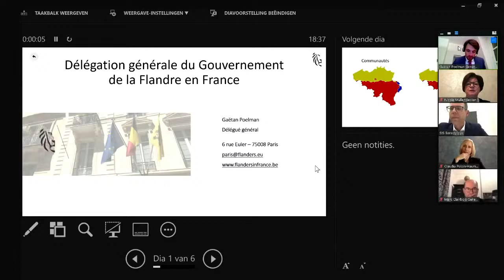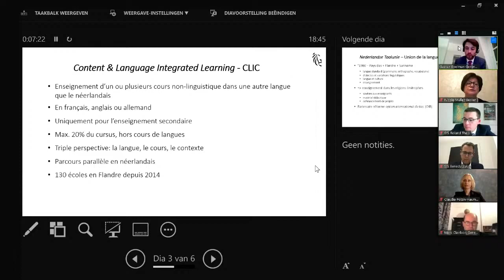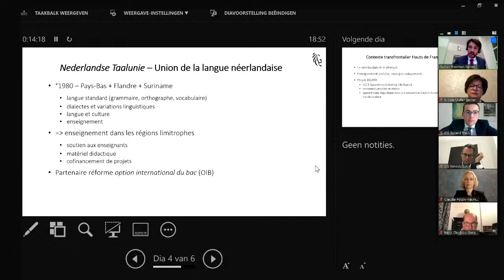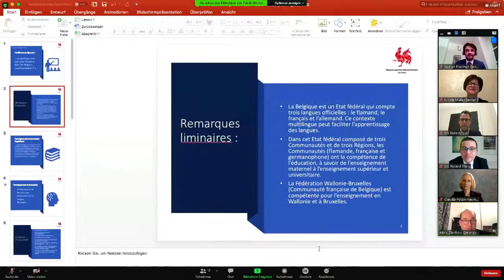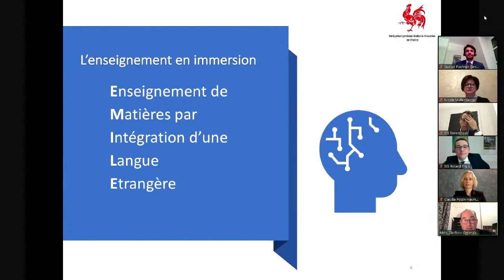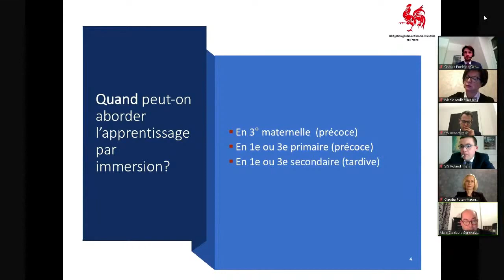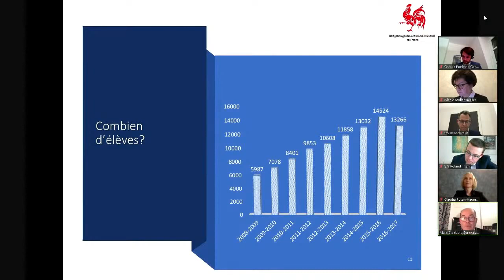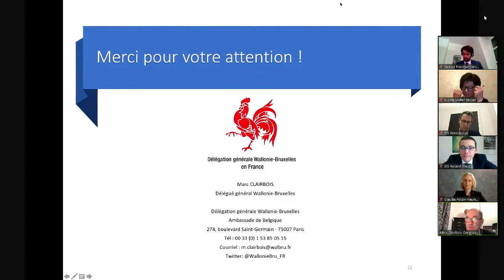Mehrsprachigkeit in der Großregion - Podiumsdiskussion live aus dem Pariser Büro_cut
In der Podiumsdiskussion "Mehrsprachigkeit: Welcher Aktionsplan für die Grenzregionen?" diskutieren Sts. Roland Theis und Jan Benedyczuk und Vertreter aus Grand Est, der Wallonie und Flandern.